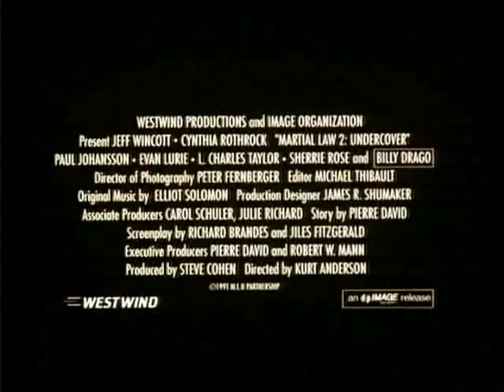Mission Of Justice - Trailer - Jeff Wincott - Karen Sheperd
Hybrid trailer for the movie: Mission Of Justice starring Jeff Wincott & Karen Sheperd